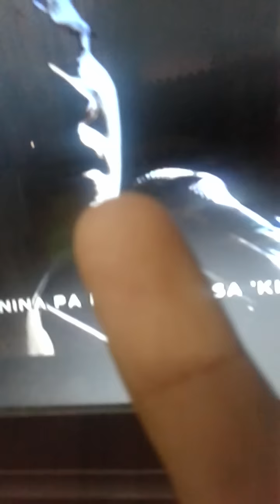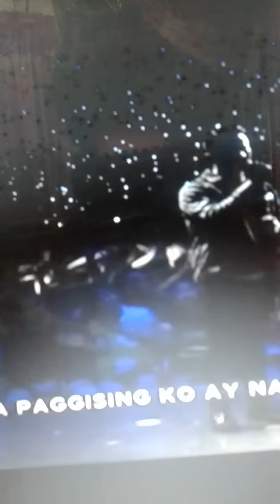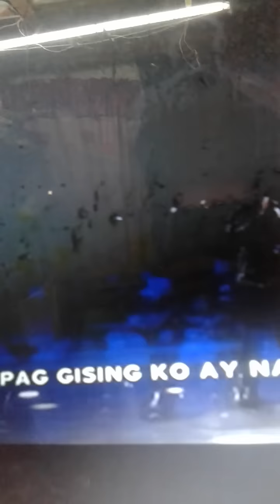Himig Handog 2018: Sa Mga Bituin Nalang Ibubulong by JM Deguzman